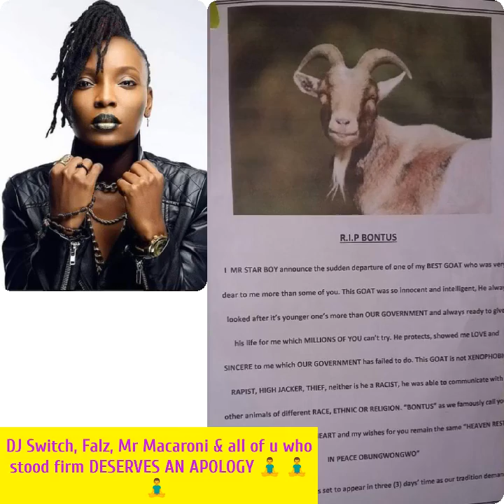DJ SWITCH, FALZ, Mr Macaroni & all who stood firm DESERVES AN APOLOGY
D truth is always bitter and has negative consequences, but one day it will make u a HERO just like it did with Fela KUTI and those who stood for it